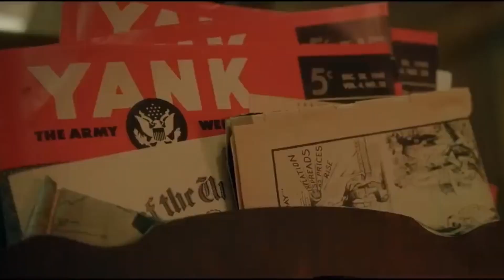Brooklyn 45 (2023) Review - Ted Geoghegan - Shudder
Five military veterans, best friends since childhood, gather together to support their troubled host, and the metaphoric ghosts of their past become all-too-literal.

Listen to our AWESOME podcast!

***DON'T FORGET***

WE Stream Live on TWITCH each week!